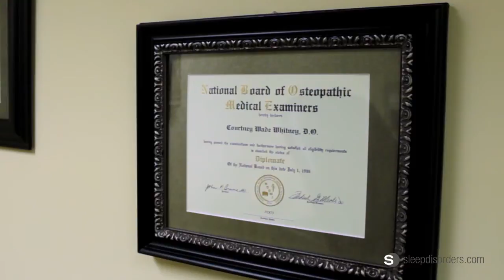What is central sleep apnea?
Dr. Whitney of Whitney Sleep Center discusses what cental sleep apnea is.